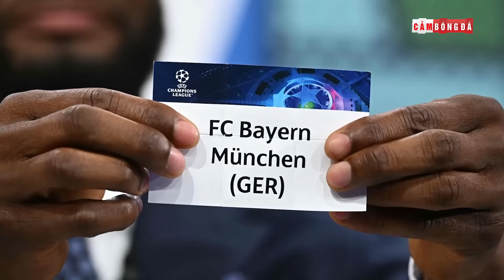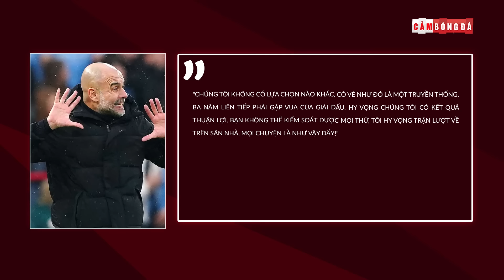BẢN TIN 16/3 | CĐV ARSENAL TỐ UEFA DÀN XẾP; LIVERPOOL RỘNG CỬA VÔ ĐỊCH; CR7 BỊ NÉM CHAI KHI ĂN MỪNG